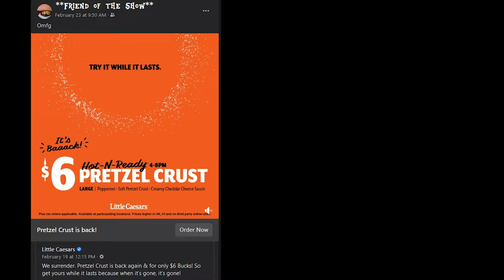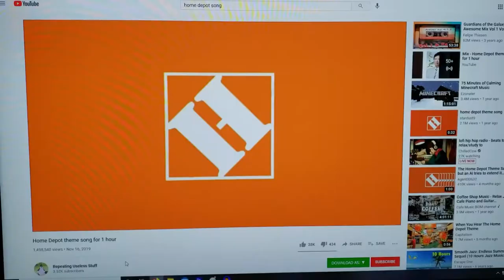Episode 16: Jonny Mono & Mitch vs One Dog Story (NS) and Little Caesar's Stuffed Pretzel Crust!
Little Caesar's finally brings back one of Jonny's favorite treats: the Pretzel Crust Pizza - and can you believe Mitch had never had one!?!  We fix that real quick.  Also, we play a total shot in the dark game on Nintendo Switch.  Was if decent?  Watch and find out!